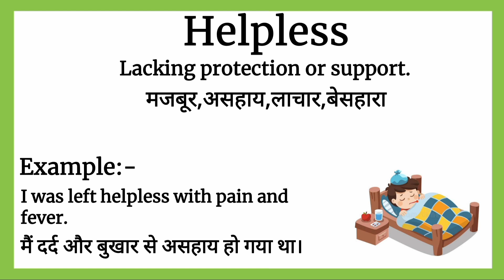Helpless meaning in Hindi || Helpless का हिंदी मैं अर्थ || Increase English vocabulary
Helpless ka matlab kya hota hai
Helpless का मतलब क्या होता हे
explained Helpless in Hindi
Helpless meaning
what is Helpless meaning
Helpless का हिंदी अर्थ
word meaning